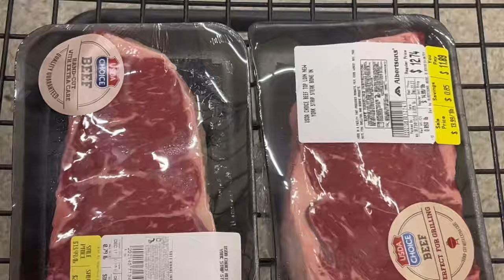SAN DIEGO VLOG+BUCKET SEATS FOR THE Z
Summary:pretty much found some cheap bride reps bucket seats for $100 the pair, drove out to Lompoc 2hr 30min drive.A couple days later made our way to visit Ventura for my gfs christmas party w her family then that same day we drove back to San Diego to stay w her aunt for a while got to eat some seafood boil, make some gingerbread houses bc its almost Christmas in the meantime izzy was swinging his Z back in town and then we cooked steak for our last night together.

Snap:twocupstuart

Snap:Izter